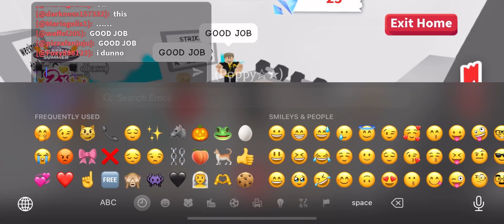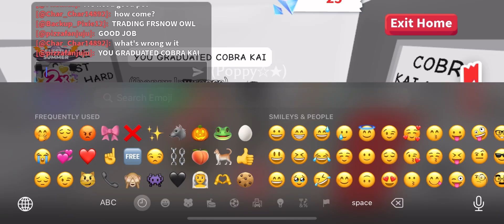I was.. Just playing adopt me..😭